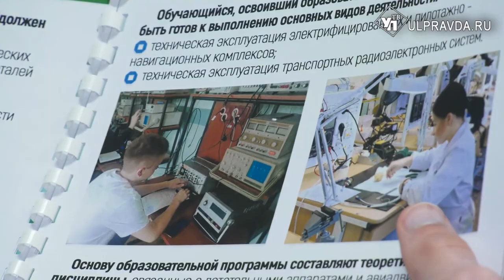Синхронно и профессионально. В авиационном колледже научат строить самолеты и не только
Госэкзамены позади, в университетах и колледжах началась вступительная кампания. Ульяновский Авиационный Колледж - Межрегиональный Центр Компетенций реализует новый проект «Профессионалитет». Это отличная возможность для ребят найти профессию и работу по душе.